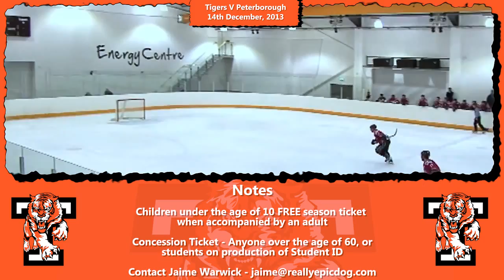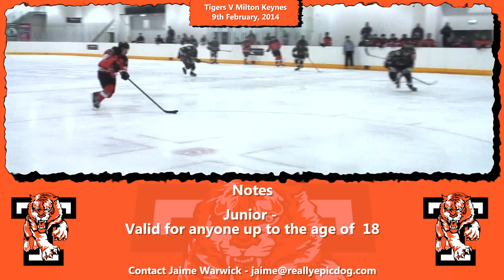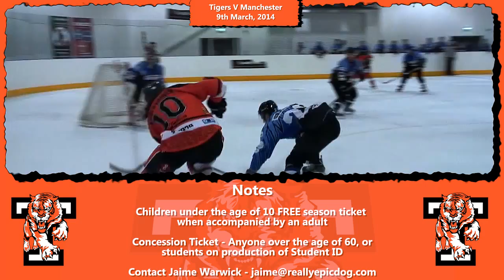Tigers Season Ticket Video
Take a look at all the goals from the 2013/14 season, as the Tigers release their season ticket information.